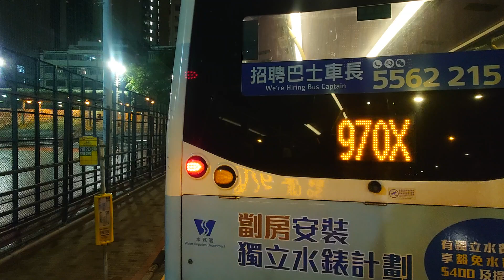（線名27年歷史）城巴970長沙灣方向（2024年5月1日晚上近深夜某班）